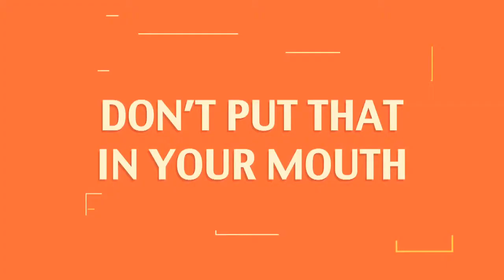Don't Put That In Your Mouth Bloopers #1